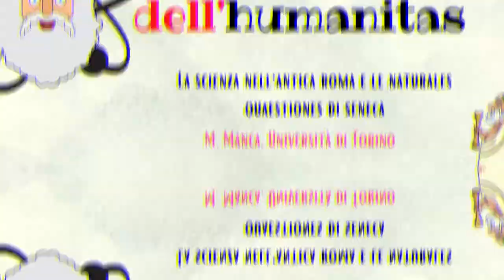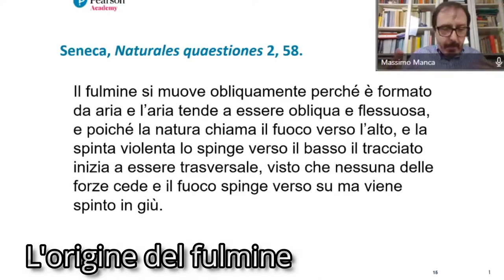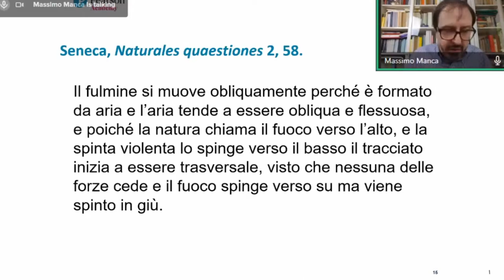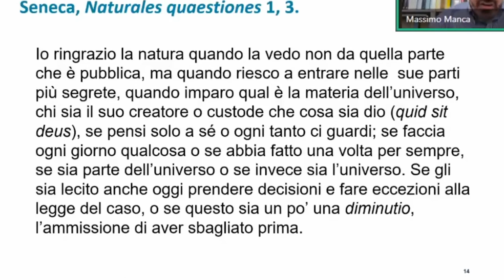La scienza in funzione dell'humanitas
La scienza nel mondo romano. Sintesi del webinar di M. Manca (Università di Torino) dal titolo Questioni, più o meno, naturali. Seneca e la scienza dell’altro e del sé